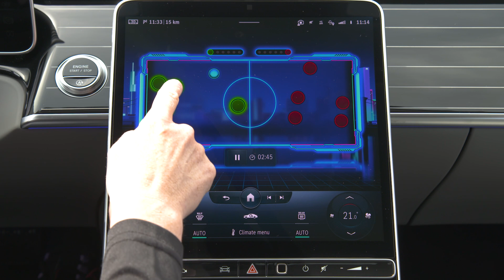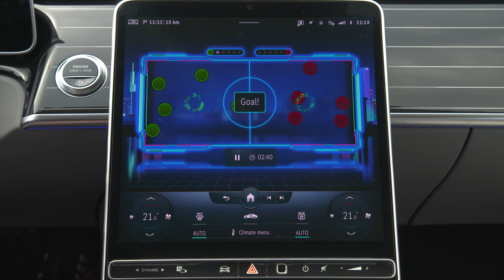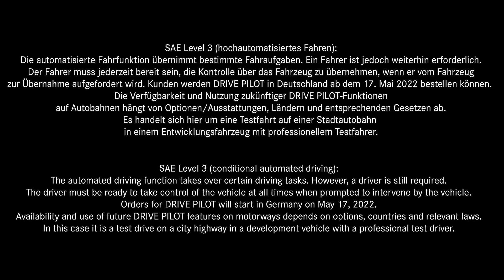Mercedes S-CLASS 2022 - DRIVE PILOT system & PRICE (S 580 4MATIC)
Mercedes revealed the details & PRICING of the DRIVE PILOT system that can be ordered from May 17, 2022 as an optional extra for the S-Class for 5,000 Euro and for the EQS for 7,430 Euro (Driver Assistance Package Plus: 2,430 Euro and DRIVE PILOT: 5,000 Euro) excl. VAT.

How do you like this system?

MORE INFO ABOUT THIS TECHNOLOGY:
Mercedes-Benz today released details of the sales launch of DRIVE PILOT in Germany. The system for conditionally automated driving (SAE Level 3 - SAE Level 3: the automated driving function takes over certain driving tasks. However, a driver is still required. The driver must be ready to take control of the vehicle at all times when prompted to intervene by the vehicle) can be ordered from May 17, 2022 as an optional extra for the S-Class for 5,000 Euro and for the EQS for 7,430 Euro (Driver Assistance Package Plus: 2,430 Euro and DRIVE PILOT: 5,000 Euro) excl. VAT. This makes Mercedes-Benz the first car manufacturer in the world with an international valid certification for conditional automated driving, to offer such a system as an option ex-works for vehicles from series production. DRIVE PILOT enables customers to hand the driving task over to the system under certain conditions in heavy traffic or congestion situations on suitable motorway sections in Germany up to a speed of 60 km/h. For customers, this means the ultimate driving experience. They can relax or work and win back valuable time.

Source: Mercedes